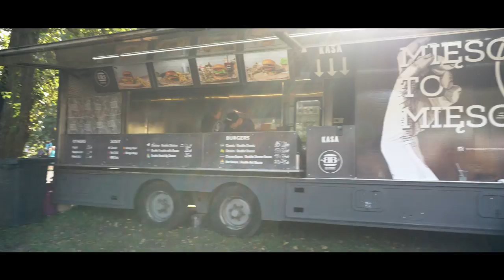Warsaw Challenge 2019 Teaser